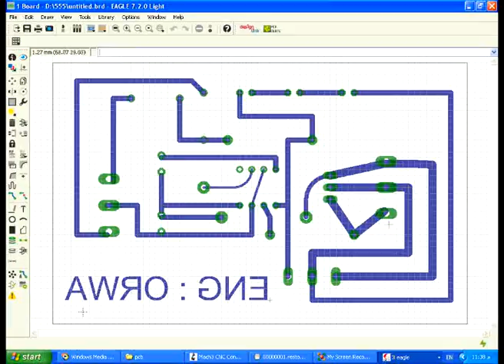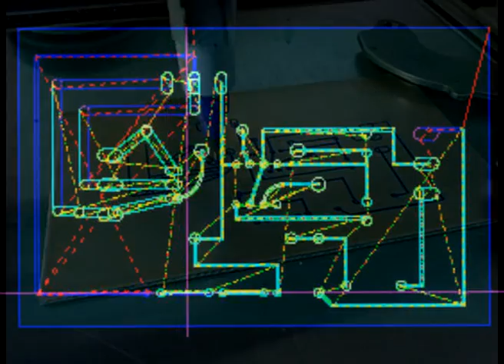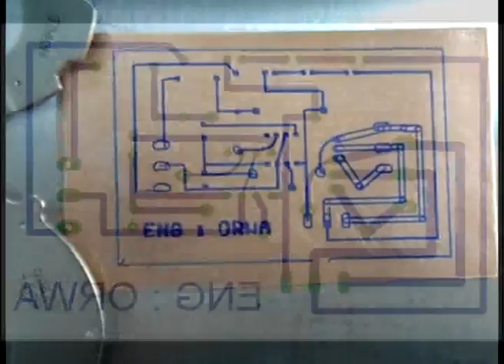CNC Machine 3 axis graduation project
مشروع تخرج ماكينة CNC بثلاث محاور
جامعة البعث - هندسة التحكم الآلي والحواسيب
تنفيذ الطلاب : عروة حيدر - مغير عيد